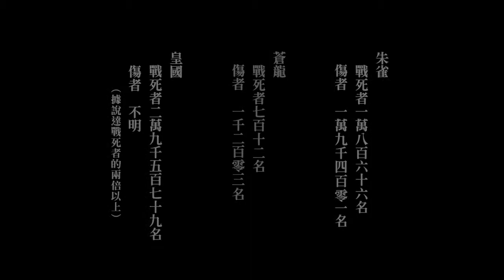Ashe plays FFType-0 Chinese sub Part04 - 7 / 9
Final Fantasy Type-0 HD
ファイナルファンタジー零式HD -- Watch live